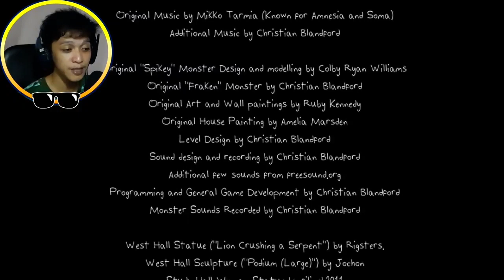THE DESIGNER'S CURSE | intense ending (Chapter One) part 3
THE DESIGNEES CURSE PART 3 ENDING